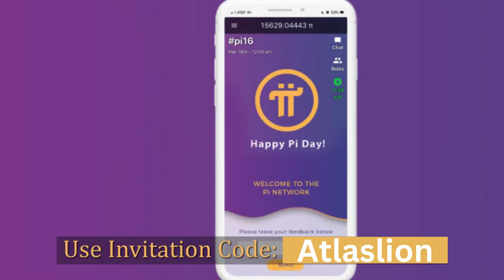Pi Network Kyc update | pi network all problem solve | pi network New update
PI Network Invitation CODE: Atlaslion
Use this invitation code to join PI Network for free and earn crypto coin today.
technical view, how pi network works, pi network,pi, pi cryptocurrency, how to earn pi, how to join pi, what is pi, how to withdraw pi, how to use pi,
pi network invitation code, pi inviation free, invite to pi network,

credit. this video made by Green Screen FX, Licence